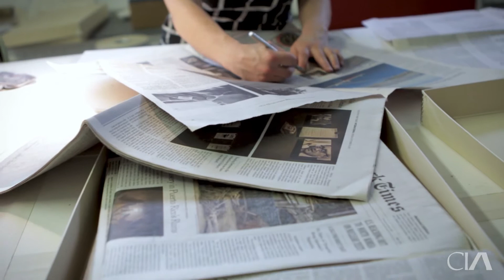Cleveland Institute of Art: Sarah Kabot